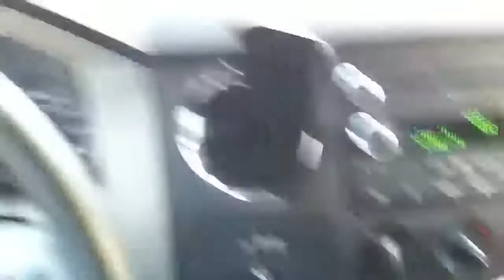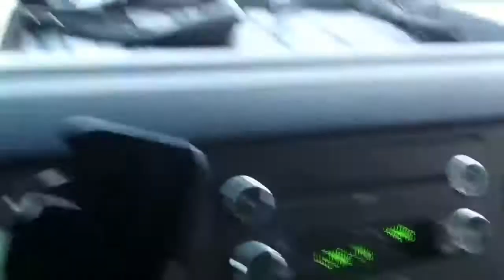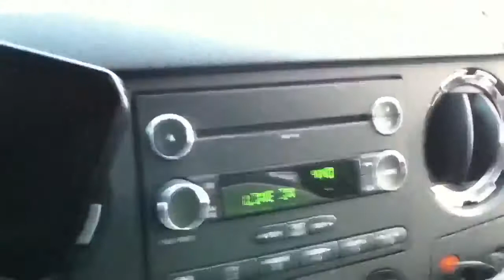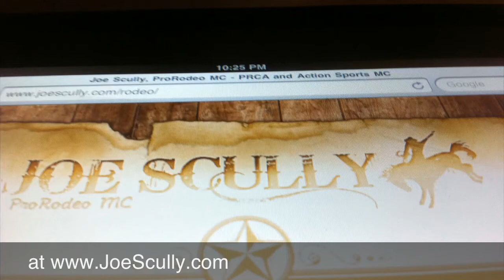Marshall and his Dad Cruisin'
Not the most exciting video, but we tour to Tim Horton's in Erin, ON and a few points in between, trying to "drive" the baby to sleep.
More videos and craziness like this on the home of Joe Scully, ProRodeo MC and Action Sport Announcer